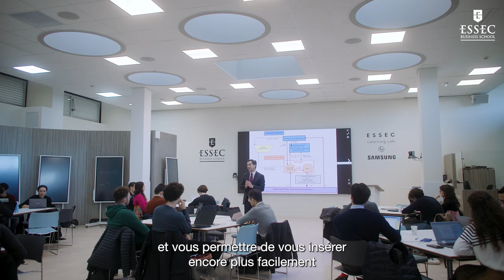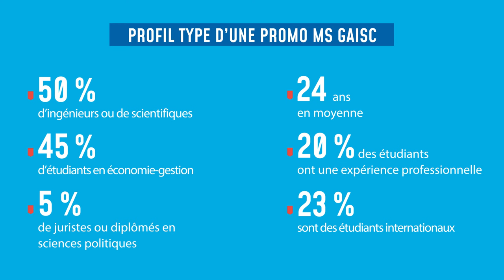Mastère Spécialisé ® Gestion Achats Internationaux & Supply Chain (GAISC) | ESSEC Programs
Présentation du programme par Philippe-Pierre DORNIER, Professeur à l'ESSEC et Directeur Académique du Mastère Spécialisé ® Gestion Achats Internationaux & Supply Chain (GAISC).

Le MS GAISC forme au management et à la maîtrise des processus opérationnels et stratégiques des fonctions achats et supply chain.
Ce programme propose une pédagogie concrète tournée vers le management interculturel et l'innovation responsable.

Largement ouvert sur l’international, le MS GAISC permet aux étudiants qui le souhaitent de partir un trimestre sur le campus ESSEC Asia-Pacific à Singapour, pour acquérir une ouverture sur l’Asie.

Formation professionnalisante notamment grâce à son rythme en alternance (à partir de janvier), ce Mastère Spécialisé vous permettra d’occuper des fonctions stratégiques au sein des direction achats et supply chain des entreprises dans tous les secteurs d’activité, comme dans les cabinets de conseil.
Acheteurs, approvisionneurs, supply chain manager, logisticiens sont des métiers porteurs, car, par leurs prises de décisions, ils contribuent à la faisabilité des stratégies en terme de qualité de service, de coûts, de maîtrise des risques, et de réduction des émissions carbone.

En choisissant le Mastère Spécialisé Gestion Achats Internationaux et Supply Chain (GAISC) de l’ESSEC Business School, vous faites un vrai choix professionnel pour votre carrière. Vous aurez ainsi la possibilité de rejoindre une vaste communauté de professionnels formés à ces domaines : achats, logitique, supply chain...